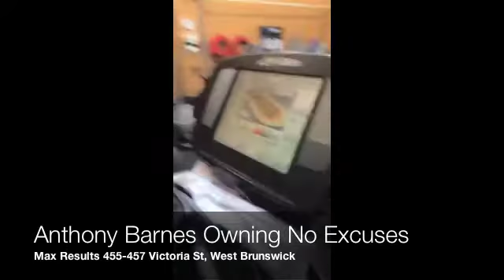Anthony Barnes shreds off 7KG in just 2 Weeks!!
Anthony Barnes took the No Excuses 30 Day Challenge and took off 7KG in just 2 Weeks. Great effort!